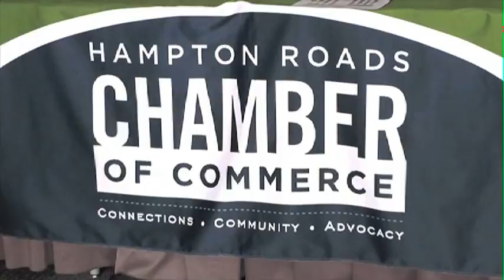Hampton Roads Chamber of Commerce - Connections 901 Seg A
HRCC visits Cox Connections to share news about their annual meeting, with former Virginia Governor Douglas Wilder as keynote speaker, as well as how they help grow businesses in Hampton Roads.  The meeting included an announcement about the 4 Star Accreditation recently achieved by the Hampton Roads Chamber.